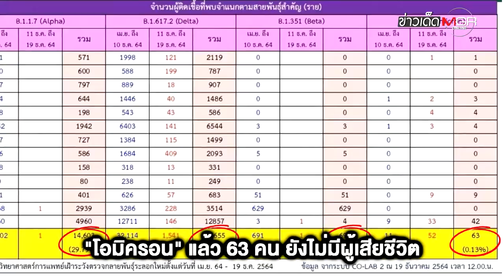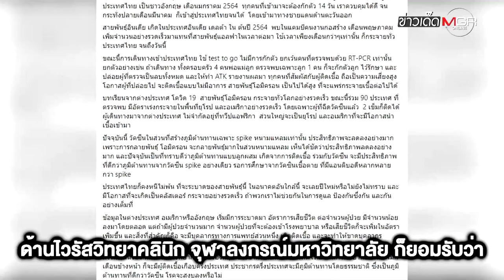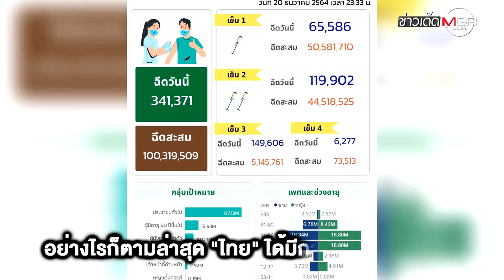"ไทย" เสียว "โอมิครอน" ฉีดวัคซีนทะลุ 100 ล้านเข็มแล้ว ไฟเขียวให้ "ไฟเซอร์" เด็ก 5-11 ปี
"ไทย" เสียว "โอมิครอน" ฉีดวัคซีนทะลุ 100 ล้านเข็มแล้ว ไฟเขียวให้ "ไฟเซอร์" เด็ก 5-11 ปี : ข่าวเด็ดแมเนเจอร์